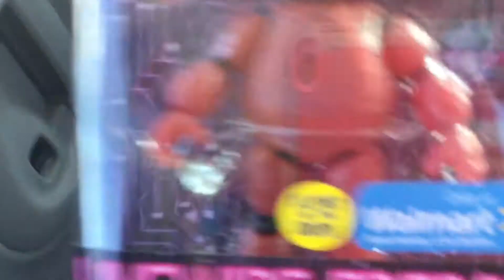Kissy the five night at freddy fan